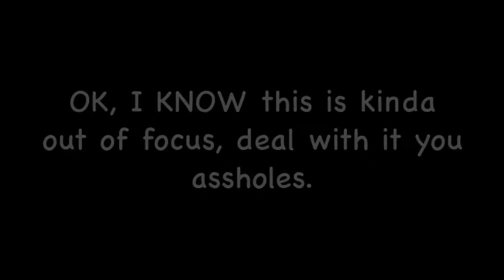DO YOU TURN GUYS OFF?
Carly takes a quiz to find out if she turns guys off.  I'm sure you can guess the outcome.